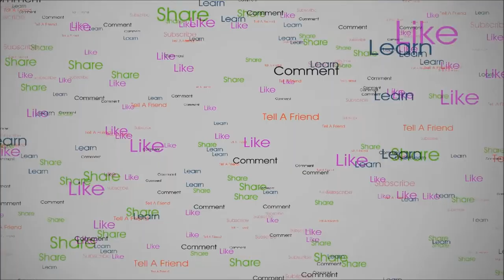GMGT Testing A New Potential Feature, You Decide.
On this trip, I take you back to the fault zone from the previous video to test out the new 1/4" round punch plate. I put it through it's paces and show you the process.

 Now I want to hear what you think. I myself can see good in it but, the one bad result makes me hesitant to begin using it.

Oh, and today was a super day for gold results.

 Once GreenMountain GoldTrap reaches 1K Subscribers, One lucky winner will win a Brand New Pay Streak Finder.